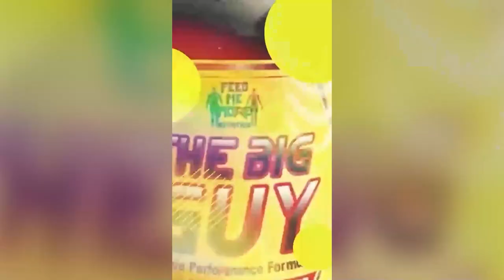Ryback Feeding Time: Carl’s Jr. Raptor Impossible Burgers with Fries Mukbang Review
Get my New Feed Me More Maximum Size and Strength Program

Sign up for my Weekly Feed Me More Nutrition Savings Program where I personally Email and Text you a weekly deal not available to anyone else along with a story or message of positivity once a week. This is my thank you to our amazing 80% + returning customers each month so please take advantage of this.

Personal Video's Via Cameo: Cameo.com/TheBigGuyRyback

Due to the amount of fan mail and not doing appearances please send $30.00 per autograph and specific instructions if wanting personalized etc with SASE to:

You are welcome to send letters still and select once’s will be used for future recordings of Fan Mail Shell Shocked unless specifically asked not to be in the letter, thank you.